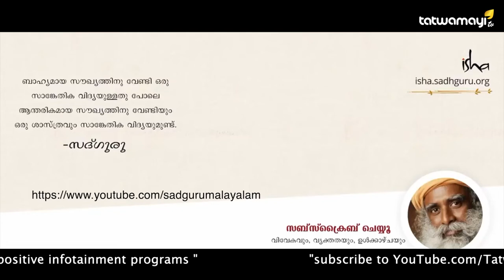കർമ്മ ബന്ധനങ്ങളിൽ നിന്ന് എങ്ങനെ മുക്തിനേടാം?